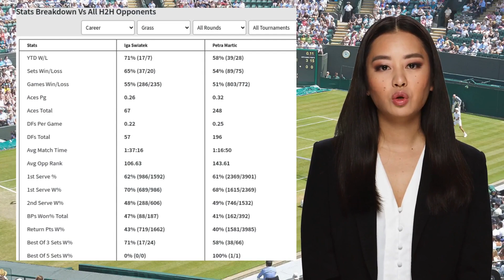SWIATEK VS MARTIC PREDICTION H2H | WIMBLEDON SECOND ROUND TENNIS PREDICTIONS TODAY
Swiatek VS Martic  Prediction H2H at Wimbledon Second